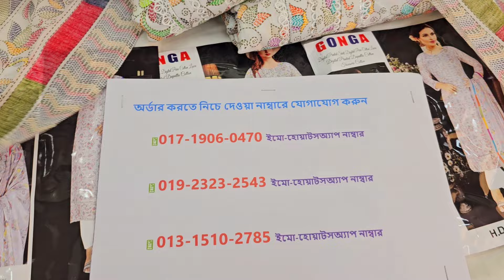WOW ৯/০০ টা/কায় GONGA ক্যাটালগ থ্রি পিস 😱 new design party dress collection 2024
শপ এড্রেসঃ
🏠১ নাম্বার আউটলেট এড্রেসঃ
➡️ফয়সাল টেক্সটাইল